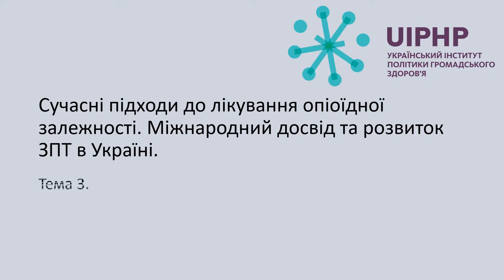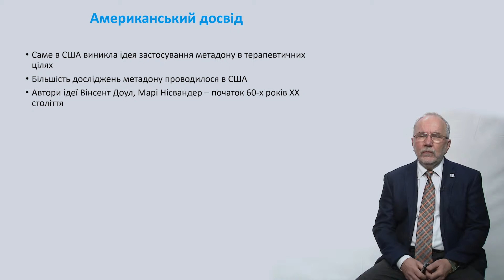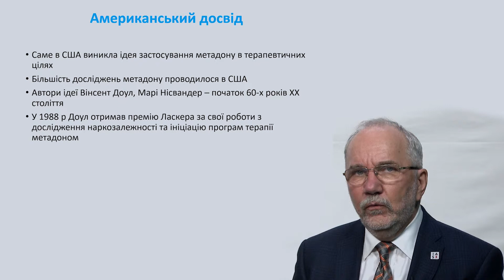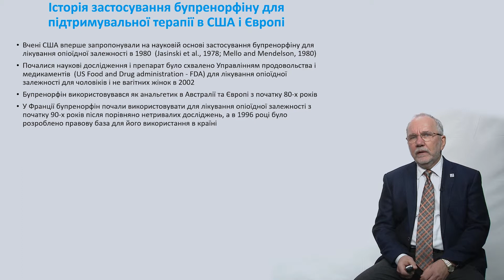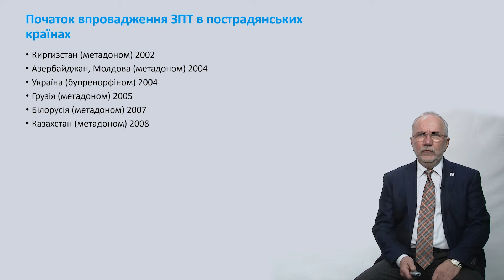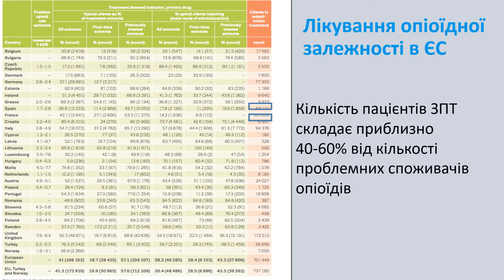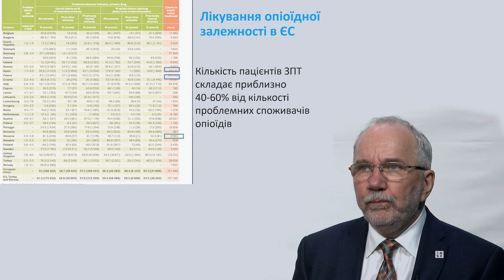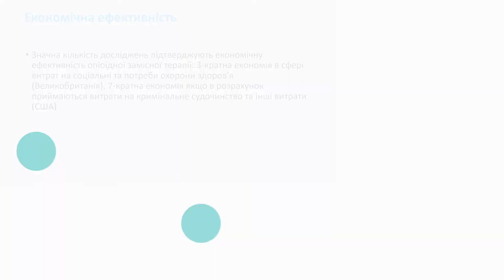Тема 3. Сучасні підходи (частина 4)